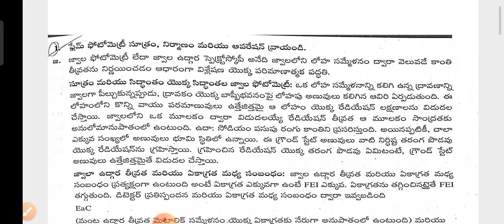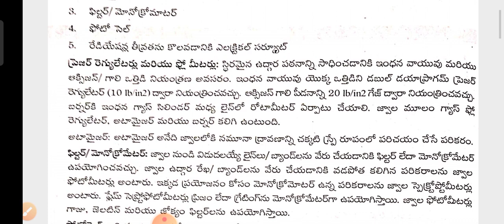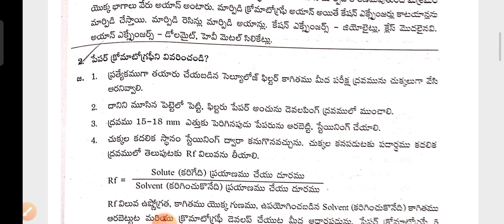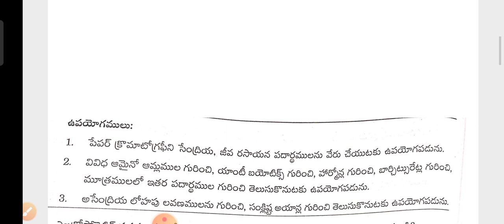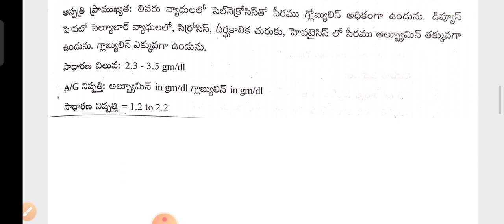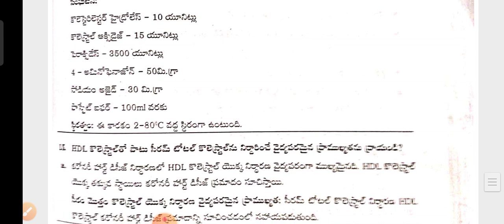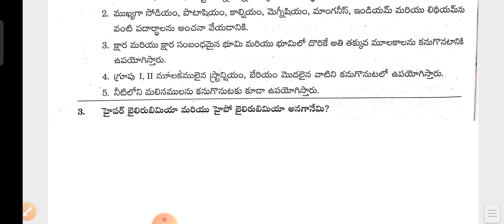TS / MLT-2nd yr -(paper-1) Biochemistry - Gun short & Important (Q & A) 6marks only - (25₹ PDF)